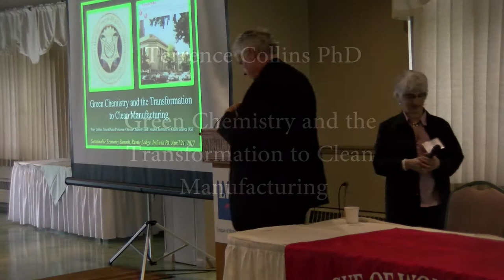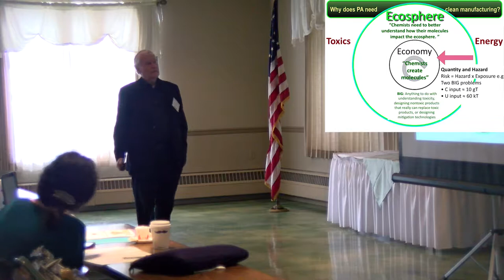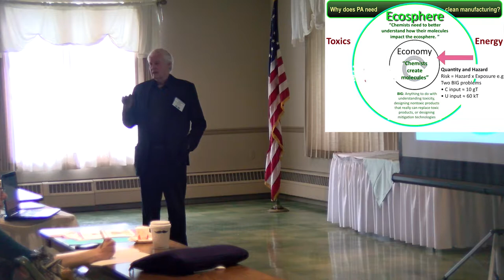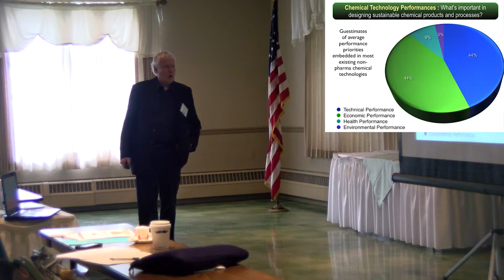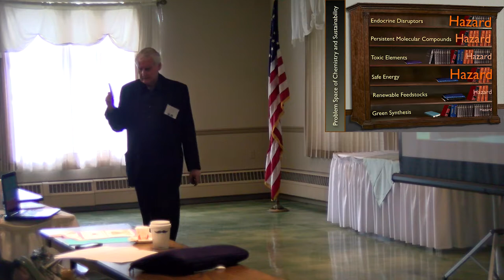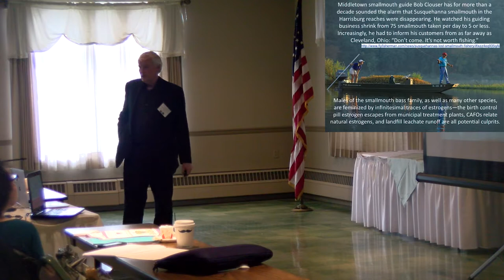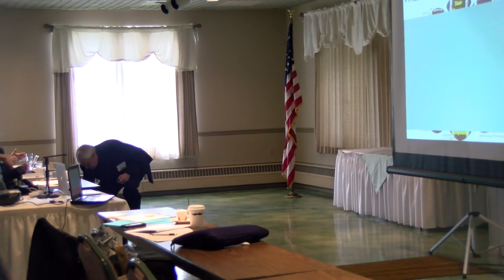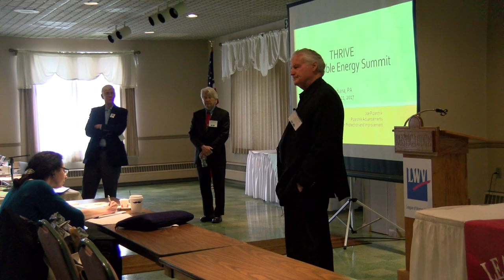Green Chemistry and the Transformation to Clean Manufacturing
Terrence Collins, PhD, Carnegie Mellon University Institute of Green Science, speaking at the 2017 THRIVE: Sustainable Economy Summit